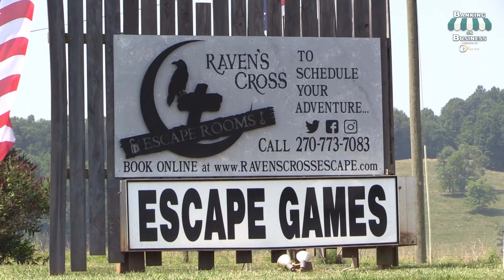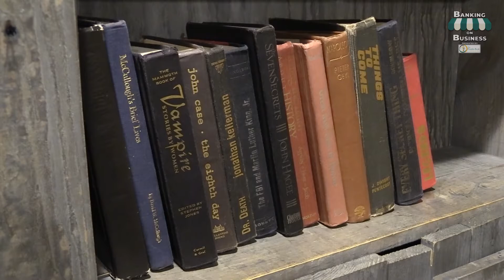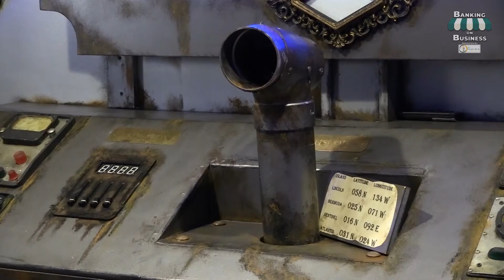Banking on Business with Raven's Cross Escape Games - August 5, 2021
This week's episode of Banking on Business presented by The Peoples Bank features Debbie Thorpe of Raven's Cross in Cave City